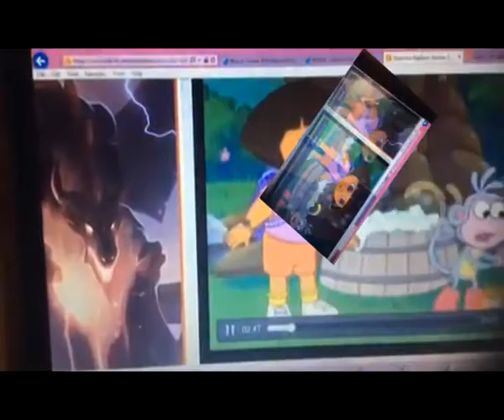Lost Boot Sparta DrLaSp Remix